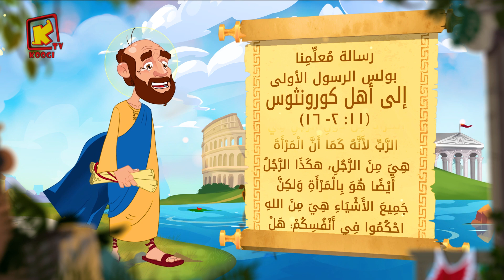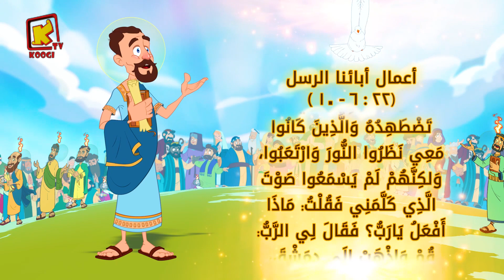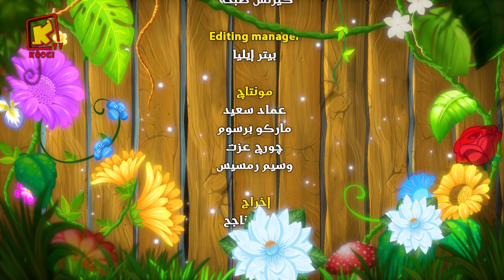Koogi Tv - قراءات 11 يونيو 2021م - 4 بؤونة 1737 للشهداء - كلامه الحلو - قناة كوجى للأطفال